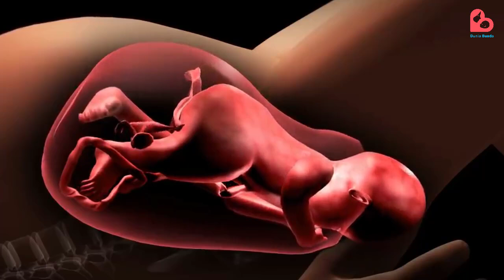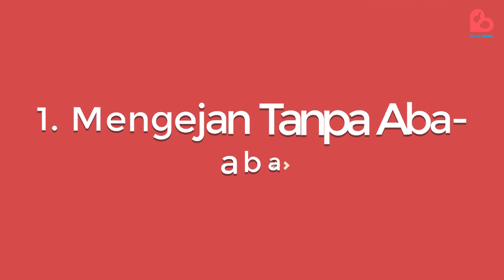HAL YANG TAK BOLEH BUMIL LAKUKAN SAAT MENGEJAN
Haloo Bund!

Salah satu momen krusial dari melahirkan normal adalah saat bunda diharuskan mengejan untuk mendorong bayi keluar menuju jalan lahir.  Akan tetapi, mengejan tidak boleh dilakukan secara sembarangan. Nah agar bunda dapat menghindari kesalahan tersebut, pada edisi kali ini akan kita bahas beberapa hal yang tidak boleh ibu hamil lakukan sebelum atau saat sedang mengejan.